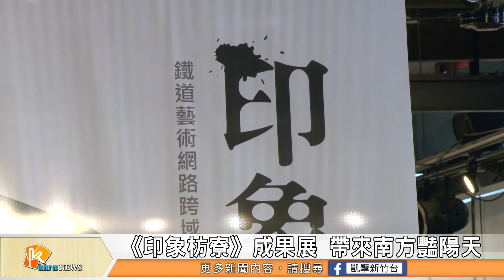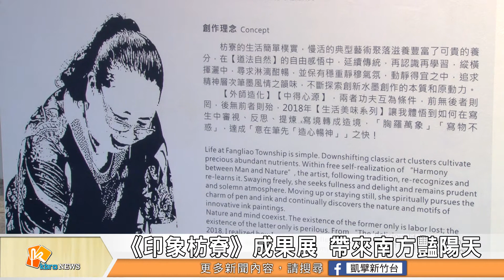《印象枋寮》成果展 帶來南方豔陽天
新竹鐵道藝術村展出《印象枋寮─108年度創作交流成果展》，六位來自屏東「枋寮F3藝文特區」的駐村藝術家，帶來二十餘件作品，風格囊括複合媒材、油畫、水墨、書法、工藝等類型，將枋寮溫暖的海風帶來新竹，在夏天前夕，讓新竹的民眾提早體驗南方豔陽天。